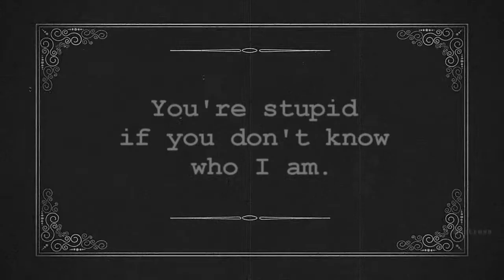● Hanzo and Genji ●